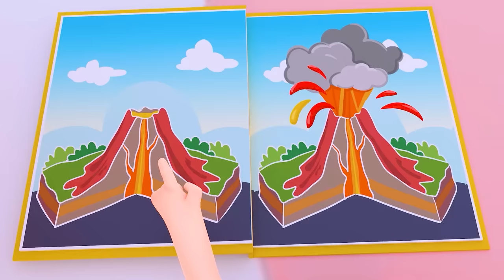Bottle Milk Feeding Song + MORE Tinytots Nursery Rhymes & Kids Songs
😻Enjoy our fun music and interesting stories!!!💛🦊💚